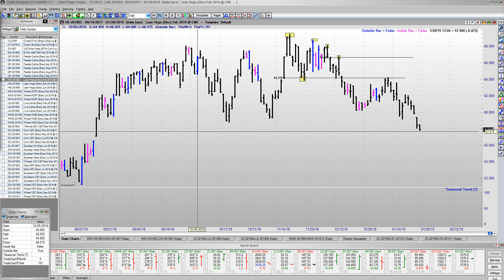Market Insider TV Closing Commentary